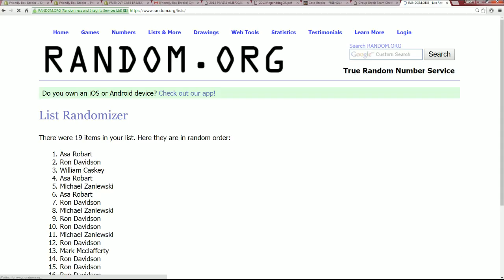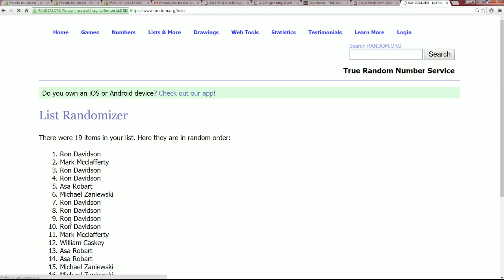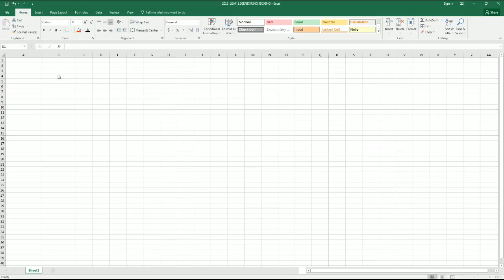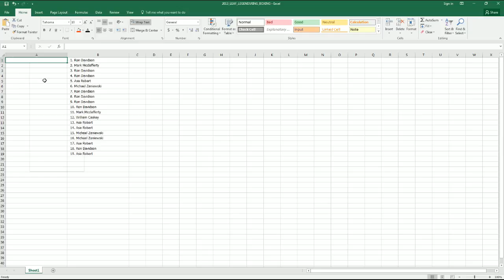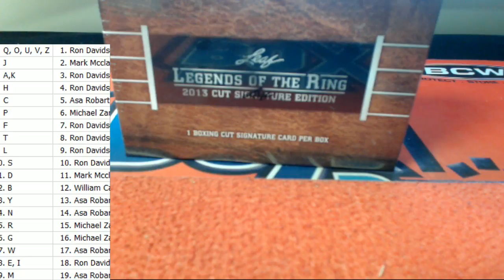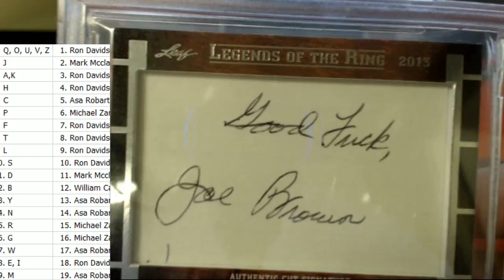2013 Leaf Legends of the Ring Boxing RING102